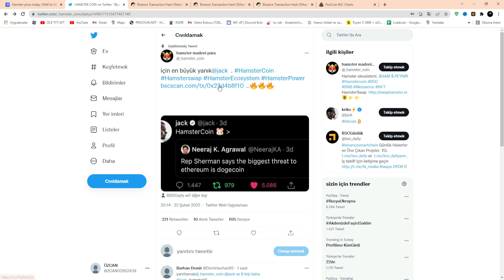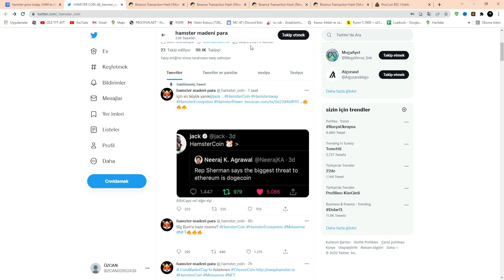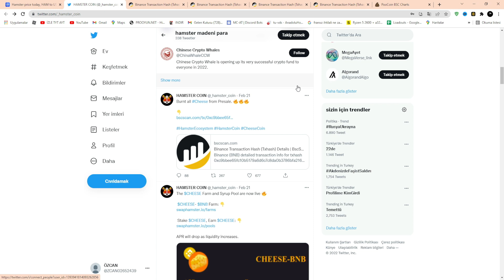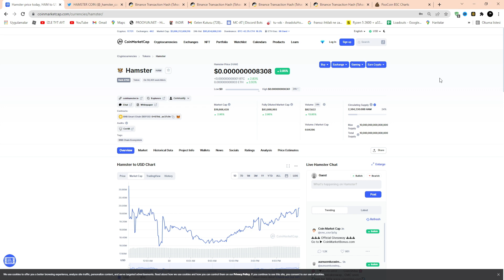4 Millon $ Yakım Geldi - HAMSTER COİN GELECEĞİ - Hamster Coin Analiz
selamlar 4 Millon $ Yakım Geldi  - HAMSTER COİN GELECEĞİ - Hamster Coin Analiz
 hamster coin yakım ,hamster coin burn,hamster coin analiz,hamster coin geleceği,hamster coin gündem,hamster coin nasıl alınır videosu cektım umarım beğenirsiniz.
Yükselecek mi?
Düşecek mi?
Hedef kaç ?

kripto analiz,
kripto para,
hamster coin,
hamster coin token,
how to buy hamster coin,
hamster coin buy,
shiba inu,
dogecoin,
bitcoin,
hamster,
hamster coin price,
hamster coin spike,
what is hamster,
hamster coin full review,
robinhood,
shiba coin analiz,
shiba coin geleceği,
hamster analiz,
hamster son durum,
hamster coin analiz,
shiba grafik analiz,
shiba grafik canlı

UYARI!!

Etiketler;

🔵 BU VİDEODA ANLATILANLAR KENDİ FİKRİMDİR. YATIRIM TAVSİYESİ İÇERMEZ !! !!
BİR SONRAKİ VİDEODA GÖRÜŞMEK ÜZERE 😁